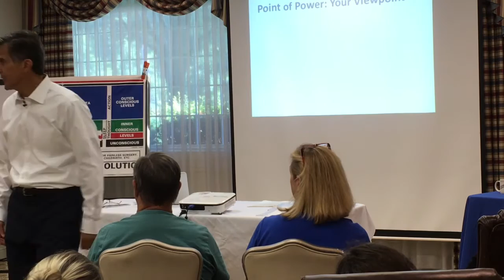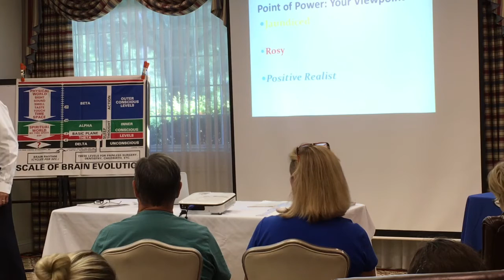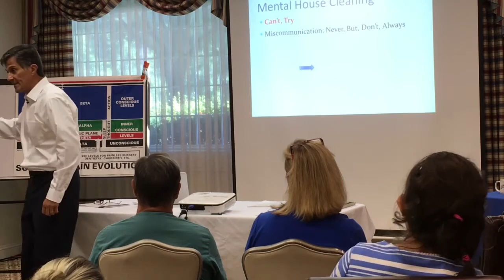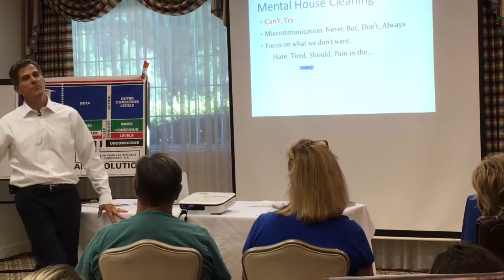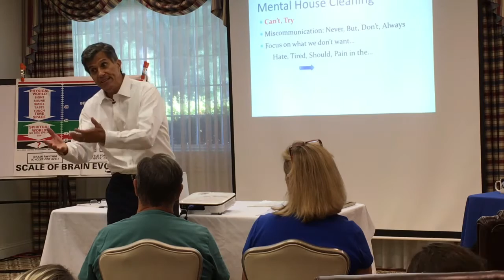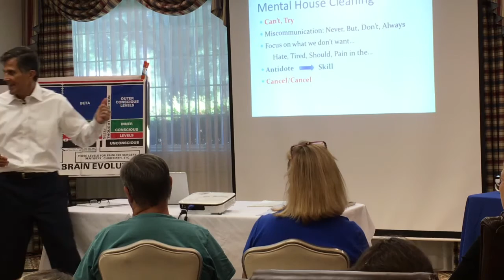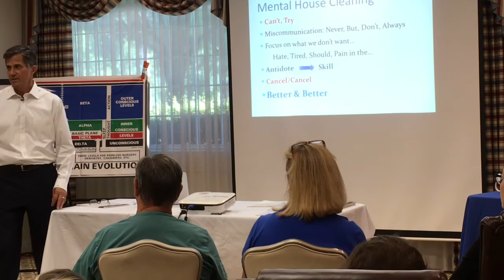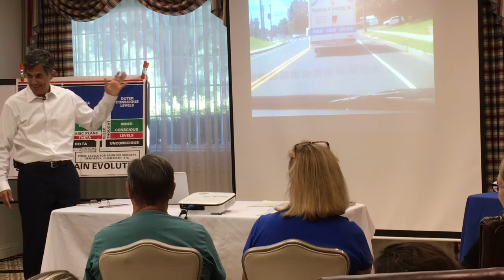How To Boost Self-Confidence By Managing Negative Self Talk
SUMMARY
One of the keys to personal development is to manage negative self talk. Whether you are building a business or wanting to enjoy better health or enrich a relationship, the quality of both your inner and outer communication is the sole determinant of your level of success and performance. Your thoughts are a catalyst to feelings and the release of neuropeptides which affects your physiology and actions. This then affects your results.

Watch this training video which was recorded live on the morning of day one at the Silva Method Immersion Experience of Life & Intuition System in Farmington, Connecticut.

Learn how to use a powerful pattern interrupter to eliminate worry, doubt, create hope, confidence and enhance performance.

About Ken Coscia
Ken Coscia, the International Training Director for all Silva Instructors, has facilitated transformation and worked with over 100,000 people from all over the world.

Ken is committed to The Silva Method and the mission of enriching the planet by empowering the individual. He has been teaching the work of Jose, Juan and Laura Silva, for over 44 years - since 1971.

You will find Ken on stage with some of the industry greats as well as teaching Silva classes all over the world. He is the lead instructor and teaches all of the core material, as well as creating specialty-advanced courses like the Silva Mastery System™. Ken also created and presents the specialized workshops; PowerLearning™ and The Lost Sense: Intuition & You™ Take It Off & Keep It Off and Creating A Bridge To Inner Wisdom™.  Ken, as the Director of Training is responsible for keeping educational standards in place for all Silva Instructors world-wide.

Ken is one of Silva’s most experienced instructors, having started in his twenties, he was handpicked by Jose Silva to serve on the elite Silva International staff - one of four out of hundreds.  He is also on the Board of Advisors for Silva International and in his spare time serves a growing corporate, union and physician group client list with emotional intelligence and dynamic meditation workshops.

Our curriculum, a unique combination of Alpha and Theta level exercises, creative visualizations, habit control and positive programming methods - Dynamic Meditation, has been endorsed by various thought leaders and scientists. This includes personal growth icons like Jack Canfield, Dr. Wayne Dyer, Louise Hay and Shakti Gawain, bestselling author Richard Bach, award-winning neuroscientist Mark Robert Waldman, entrepreneur Vishen Lakhiani and oncology research pioneer Dr. O. Carl Simonton.